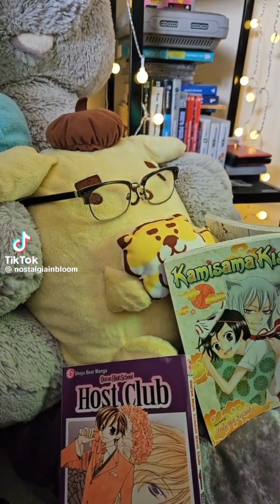pompompurinseyebrows compilation! (@pompompurinseyebrows) (tiktok compilation ) part 1 📻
pompompurinseyebrows compilation!
credits to @pompompurinseyebrows on tiktok
yeovols📻